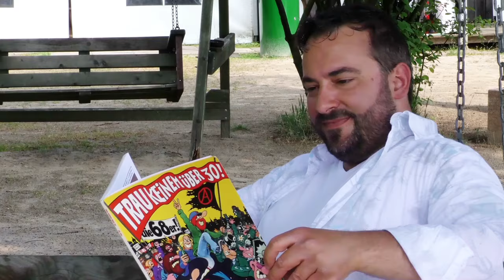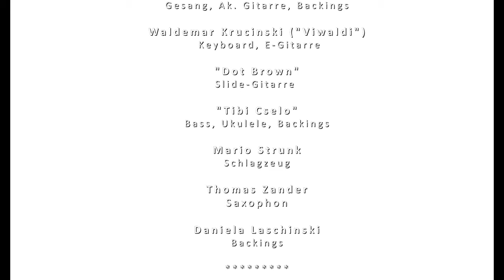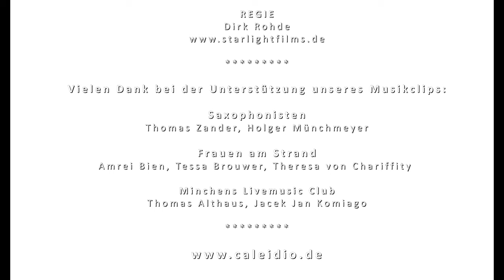Sommerzeit (Caleidio Music Clip)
Andre Rössig & seine Band "Caleidio" mit Ihrem 2. Video. (Aufnahmen in Hannover)